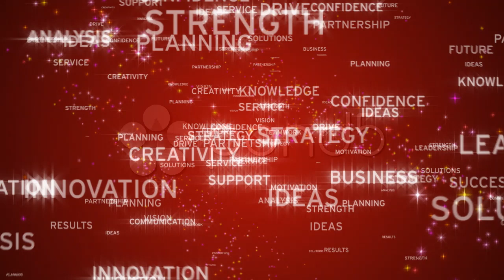BUSINESS BASICS VOI